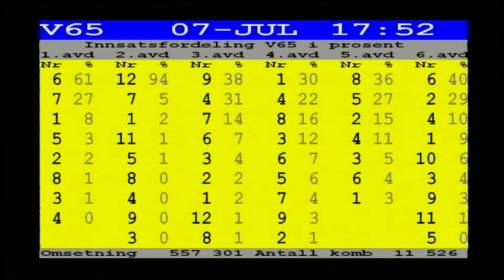Prøveløp 07 juli 2020 kl.17:47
Prøveløp på Momarken 7.7.2020